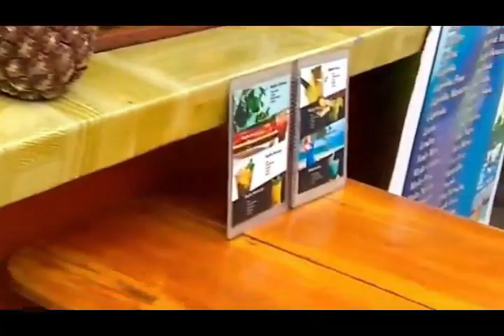RAMÓN AGUILERA -- H -- 10